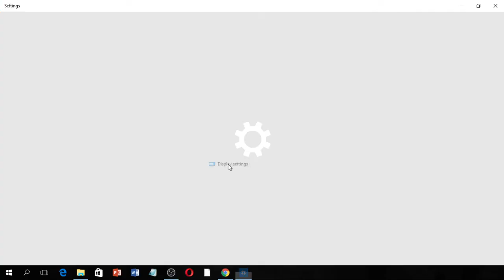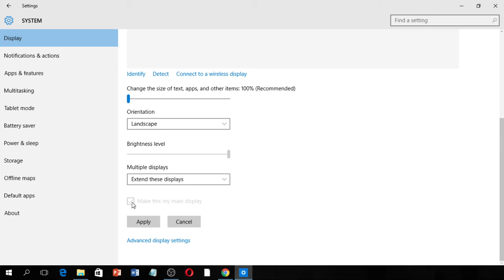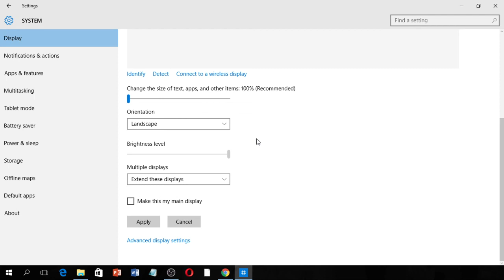How to Connect Tv to Laptop - Multiple Display Work From Home Setup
Chef knife
Cutting Board
Ring light
Blender https: //amzn.to/2HdJA6E
Our Dinner Set
Kitchen Scale
Hand Mixer
My Favourite Cutting Board
Knife Block Set
My Favourite Wok
Garlic Chopper
Handheld Easy Egg Cracker Separator
Digital Meat Thermometer

CAMERA I USE:
GO PRO 8
GO PRO 9

IPHONE X S MAX

THINGS IN MY WORK STUDIO
PC TABLE
TABLE LIGHT
SELFIE STICK
MINI TRIPOD
GO PRO TRI POD
WIRELESS KEYBOARD

Shafnytv